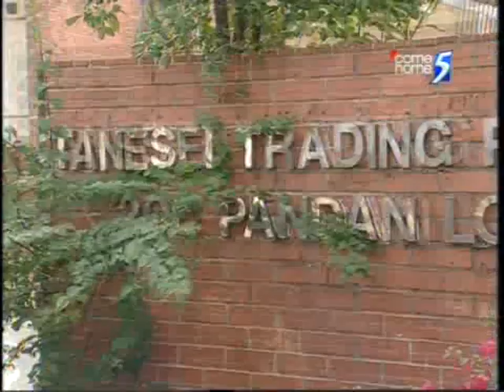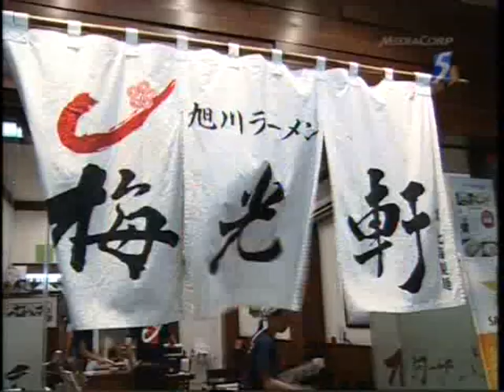Real Deal For A Good Deal: Baikohken Ramen